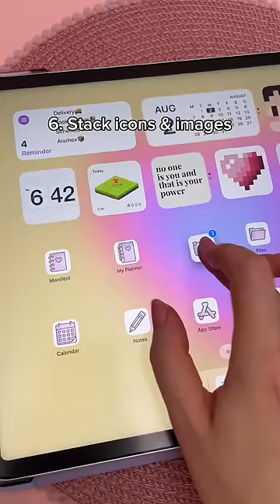iPad hacks you NEED to know 🤯 iPad tips | apple pencil | iPad pro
6 iPad hacks you need to know! Come learn more with me 🤗

⭐️ My iPad accessories: